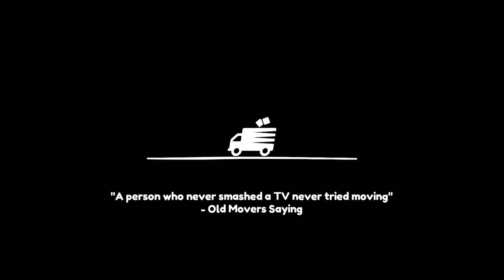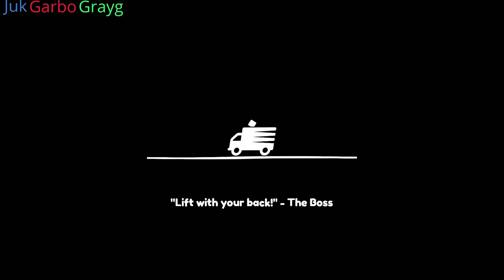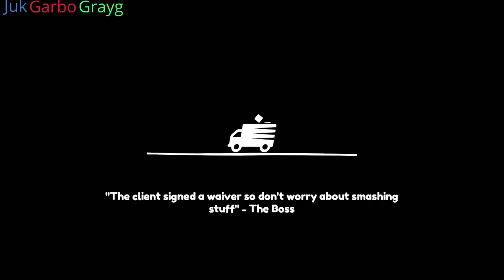Moving Out, Ep.4 | Moving In? - Couch Stains